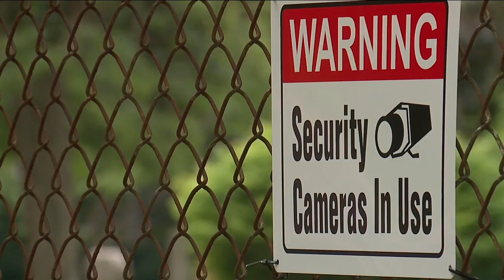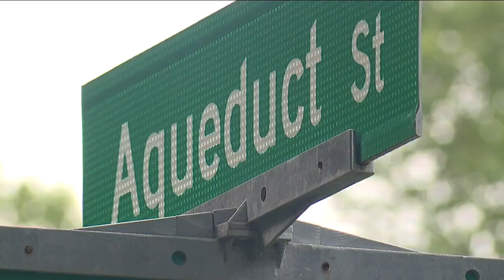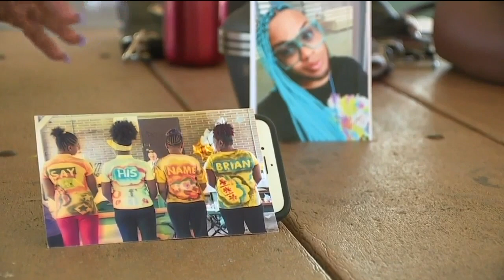Akron city leader calls for end to 'street justice' after 1 killed, 6 shot over weekend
A violent weekend in Akron resulted in six people shot and one man dead.